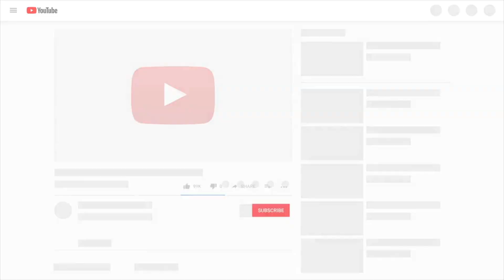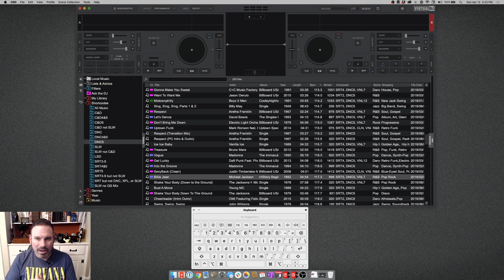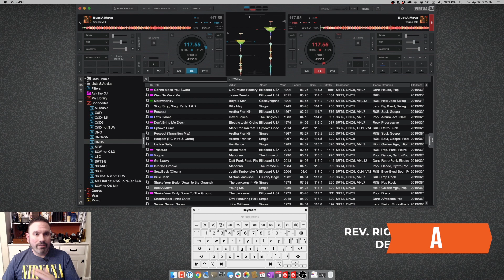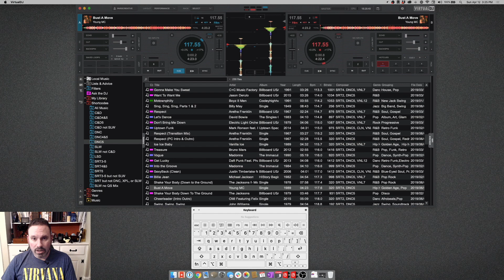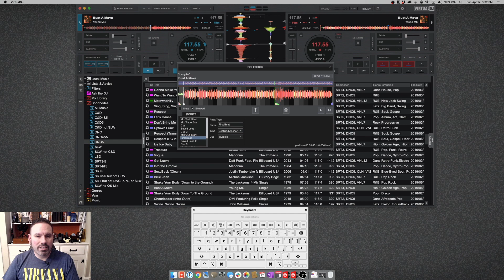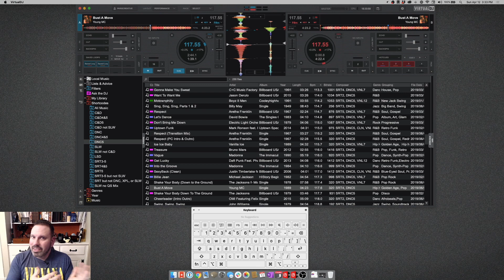Virtual DJ Serato-Like Mappings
ParisCreativeForDJsOnly For those considering the switch from Serato to VDJ, you might find that the keyboard shortcuts are a bit unintuitive. I ended up merging some mappings I found out there with some other VDJ mappings that truly helped my workflow.